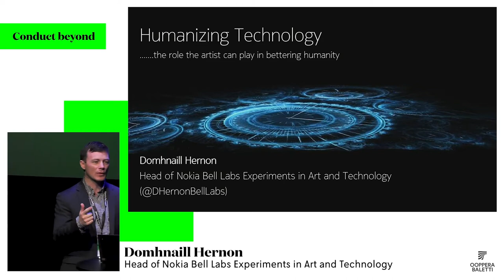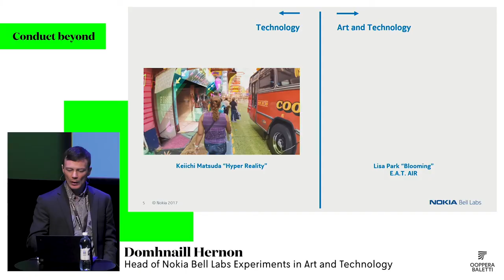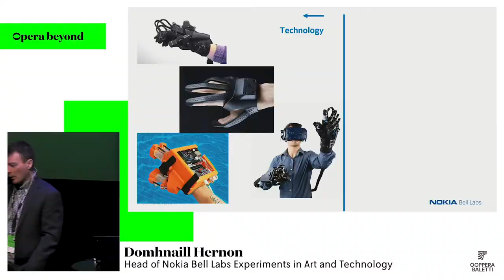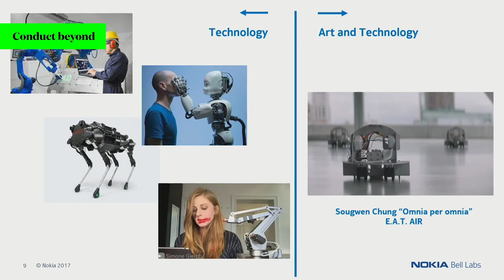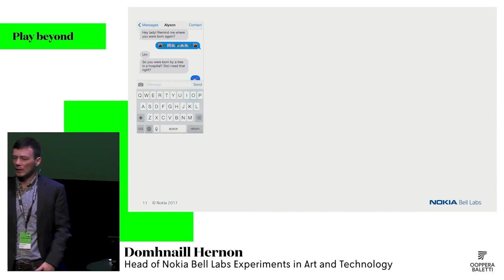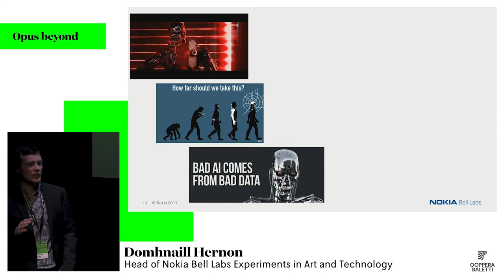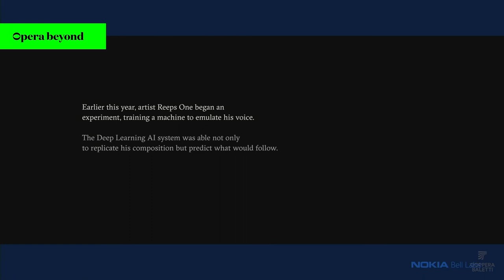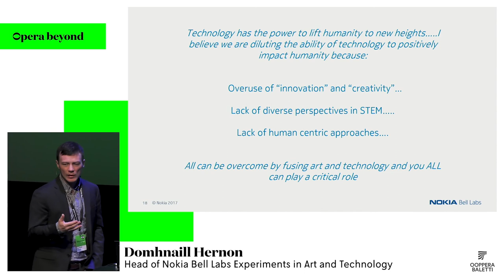Opera Beyond Conference 2019: Domhnaill Hernon (Nokia Bell Labs) – Humanizing Technology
"Humanizing Technology – the role the artist can play in bettering humanity"

Domhnaill Hernon is Head of Experiments in Arts and Technology (E.A.T.) at Nokia Bell Labs. He is currently responsible for Bell Labs global activities in E.A.T. where he collaborates with the artistic/creative community to push the limits of technology to solve the greatest human need challenges.

The Opera Beyond Conference explored technologies such as virtual and augmented reality, artificial intelligence, projection mapping and spatial sound – the latest trends in audio, visual, and spatial art. The speakers at the 2-day conference included Sarah Ellis (Royal Shakespeare Company), Luke Ritchie (London Philharmonia), Galit Ariel (WondARlands) and many more.